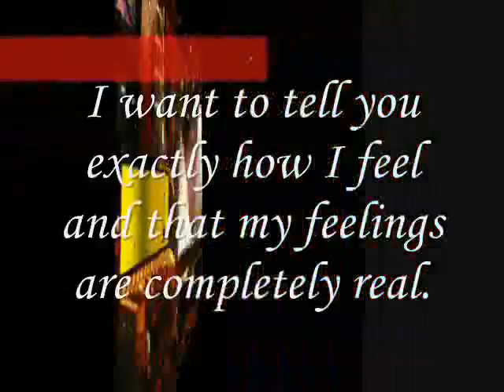that my feelings are completely real,,,,,,,,,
do.
do so
Money is an excellent servant, but the host
very bad.